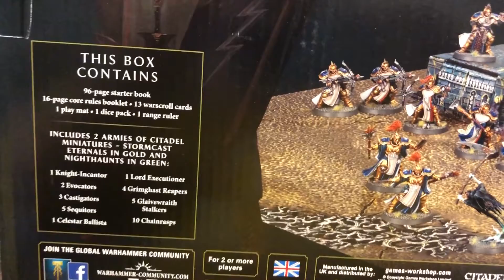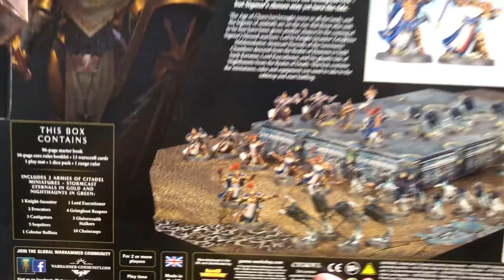Age of Sigmar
Dominion is coming but what about the current Age of Sigmar figures?

Keep up with all the Central Station Toys news by giving us a LIKE on our Facebook

Yep, we are playing on Instagram.

Visit us in Downtown Cleburne